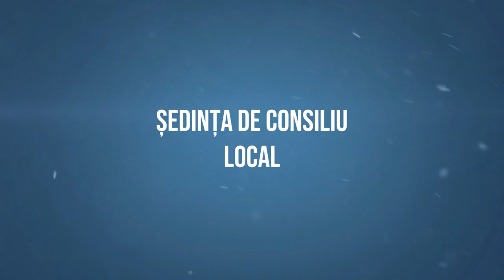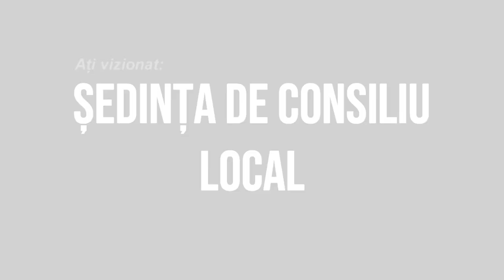LA ASAU Sedinta de investire a Primarului Emilian Budaca si a Consiliului Local